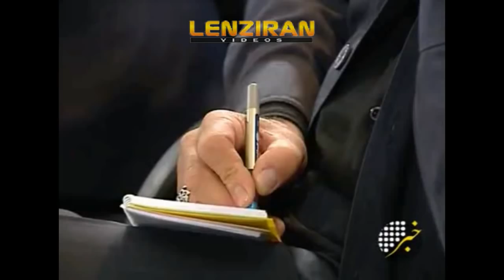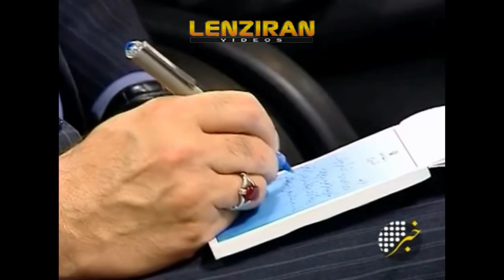Ayatollah khamenei gathered foreign affairs to take nuclear case in his own hand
Ayatollah Khamenei gathered foreign affair staffs on Sunday 2 November  and said that the nuclear accord is realized according to  constitution .Minister of foreign affairs javad Zarif expressed hiss obedience !